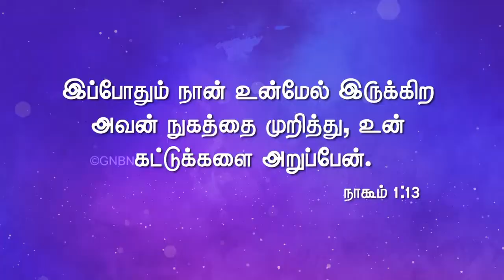October Month Promise Message|Bro.Mohan C Lazarus|Jesus Redeems|Tamil|Praise Media